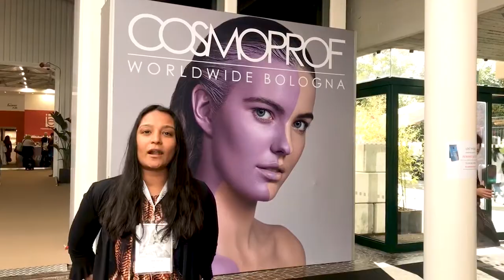Cosmoprof 2019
We are at Cosmoprof in Bologna, the leading trade of the beauty industry! Still one more day guys, don't miss out this opportunity!